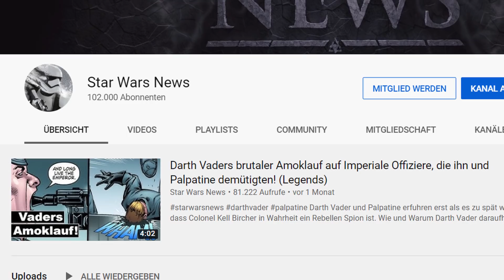Warum Ahsoka nach Episode 9 noch lebt!